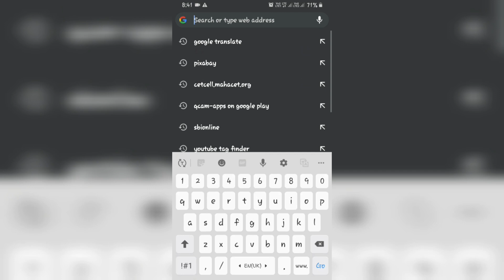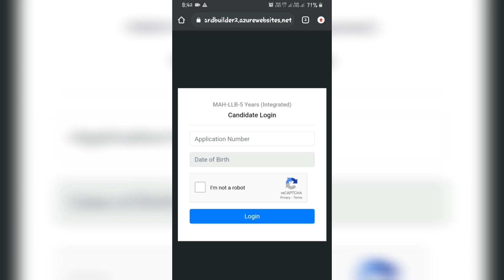How To Download Law cet Admit card 2021| Law cet 5 year Admit card out | law cet hall ticket Release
☆ Process to Download Hall Ticket is detailed below:-
On clicking the button as mentioned above, the page as shown below shall be displayed.
Enter the Application Number and Date of Birth (as submitted in the application form)
The hall ticket shall be displayed
Candidate has to click on “Print” to download the PDF of their respective Hall Ticket, The Candidate should save the hard copy and the soft copy of the Hall ticket. Candidate should read instructions given on the Hall Ticket and the hard copy of the same to be carried at the examination centre on the day of the examination along with the original Valid Photo ID proof.
The Candidate with Disability should carry Disability certificate and the Scribe and Scribe Declaration form filled in.
For any queries, reach out to our Helpdesk Number: 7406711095
The Maharashtra State Common Entrance Test Cell has released the admit cards for Maharashtra Common Entrance Test (MHT CET) 2021. Registered applicants can download their admit card from the official website cetcell.mahacet.org using their application number and date of birth.
The admit cards have been released for MAH-M.P.Ed.-CET 2021, MAH-B.A./B.Sc. B.Ed.(Four Year Integrated Course)-CET 2021, MAH-MCA CET-2021, MAH-M.Arch-CET-2021, and MAH-M.HMCT-CET-2021.
The exams are scheduled to be conducted from September 15 to October 10, 2021.

Law cet 5 years ka hall ticket kaise download kare
legal aptitude for mh cet law 5 years
How to download law cet Admit card
How to download cet Admit card
MHT CET 2021 Exam Dates
Cet exams 2021 Dates
Mah cet 2021 exam dates
Law cet 2021 exam dates
Law cet 5 year exam date
Law cet 3 year exam date
MBA cet 2021 exam dates
Cet preparation 2021
Cet crack 2021 tips
How to crack cet exam 2021
Cet ki tyari kaise kare
Cet exam kya hota hai
Cet ki exam kaise hoti hai
Mah cet 2021
Mah cet 2021 exam date
Mah cet 2021 registration date
Mah cet 2021 application Form
Mah cet 2021 syllabus
Mah cet 2021 from fill up
Mah cet 2021 MCA
Mah cet 2021 gradeup
cet admit card 2021
cet admit card 2021 download
cet admit card 2021 download link
cet hall ticket 2021 download link
MHT CET admit card 2021 released at cetcell.mahacet.org; here’s download link
परीक्षेचे वेळापत्रक जाहीर, 'या' तारखांना होणार परीक्षा

For any copyright queries...